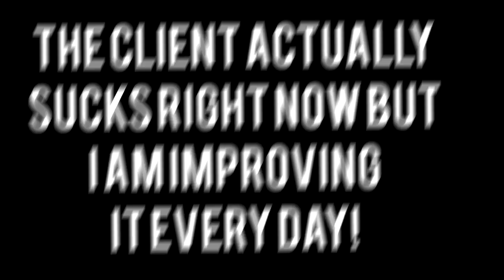The "Best" Minecraft Hacked Client! | 1.12.2